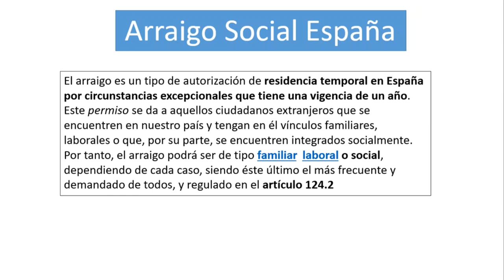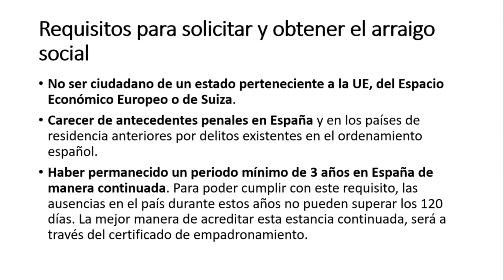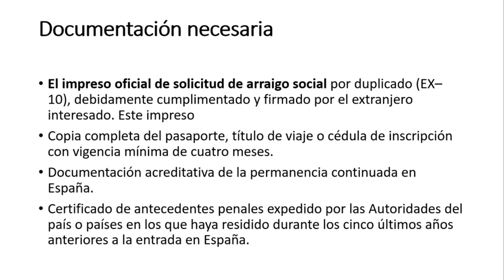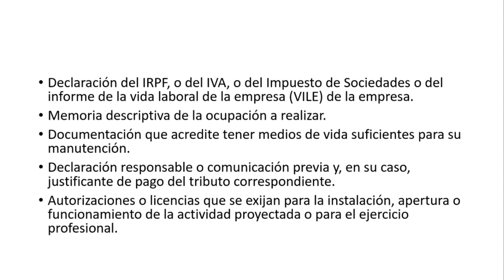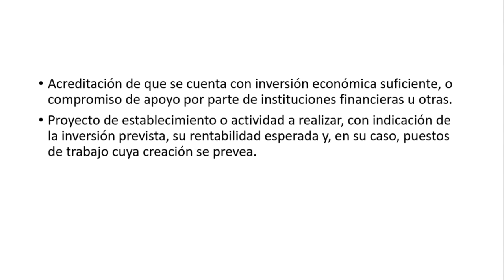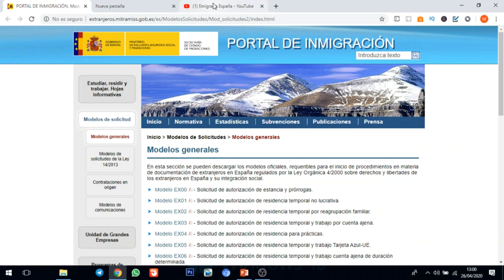Arraigo Social ESPAÑA 2020, Requisitos y Guía completa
¿Llevas en España 3 años o mas ?
Pues si es así en este vídeo de explico como te pudieras regularizar y poder obtener un permiso de residencia y trabajo.

Aceptamos donaciones para mejorar nuestro canal (Ojo es voluntario)
Fulltip, ES la primera app española de cashback en la que puedes ganar dinero con el reembolso del importe de las compras que hagas,
 pero lo q nos interesa es recomendarla para ganar mas rápido.
instalarla debes de proporcionar un correo electrónico y un numero de celular, cuando la instales te pida un código de
promoción inserta este para q ganes tu primer euro CODIGO: MICH-LC9O     **OJO LO ULTIMO DEL CÓDIGO NO ES UN CERO, ES LA LETRA (O)**